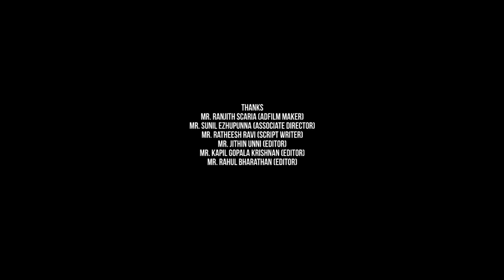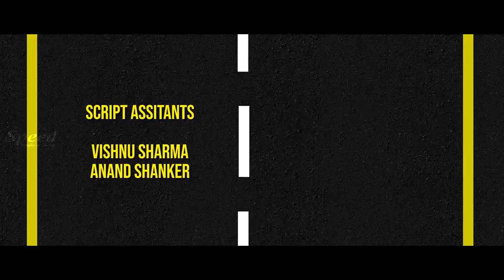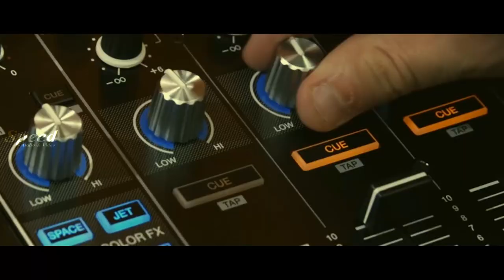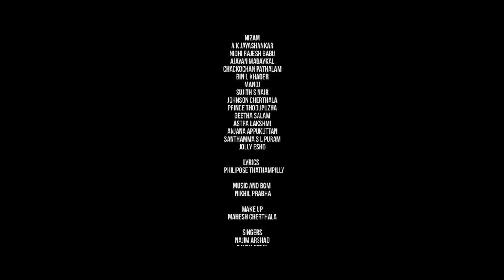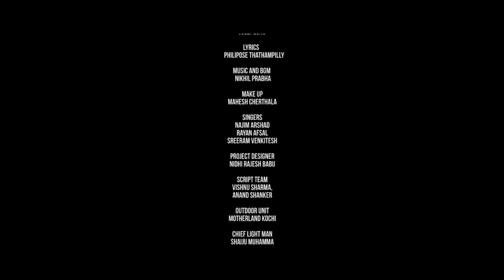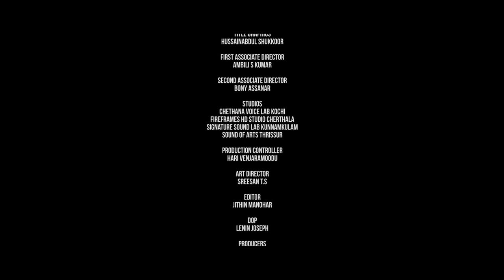Deadline Malayalam Full Movie | New Malayalam Movie | Kalasala Babu | Sasi Kallinga | Sunil Sukhada